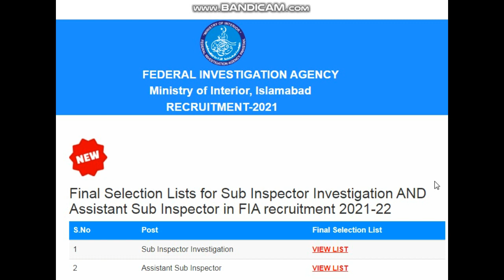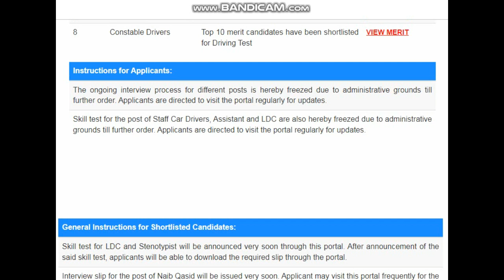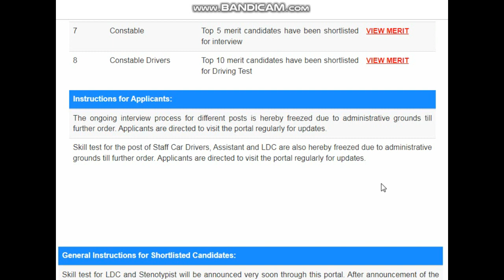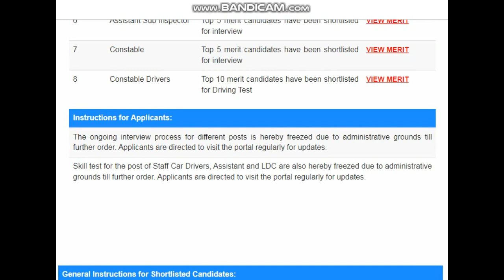FIA Naib Qasid Interview Information 2022 |Comments Answer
FIA Naib Qasid Interview Information 2022
fia interview date 2022